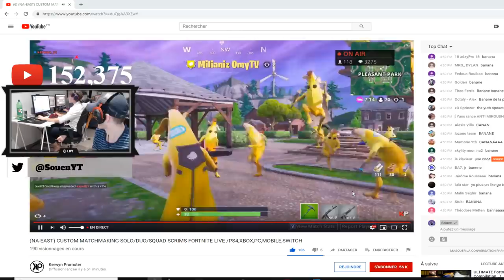Ma PLUS BELLE incruste en TEAM BANANE sur FORTNITE ( Sans MICHOU )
Banane Ma PLUS BELLE incruste en TEAM BANANE ( Sans MICHOU )